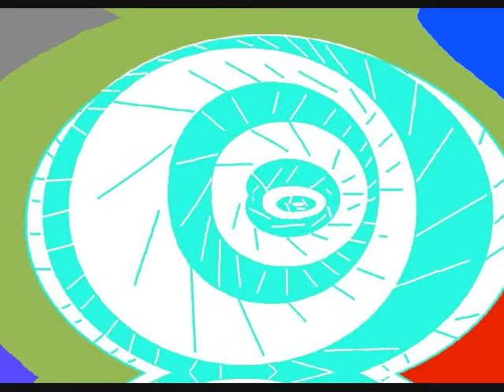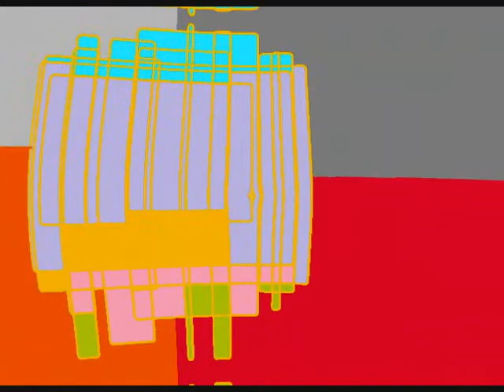wow oh wow .wmv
pictures I love